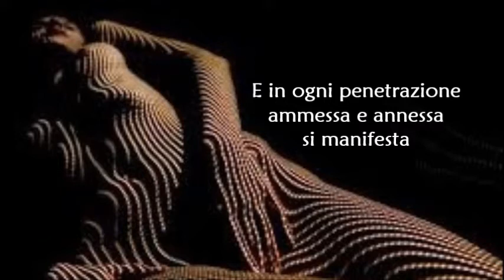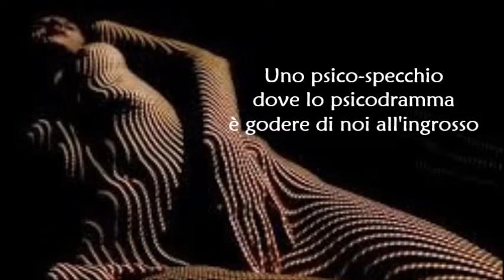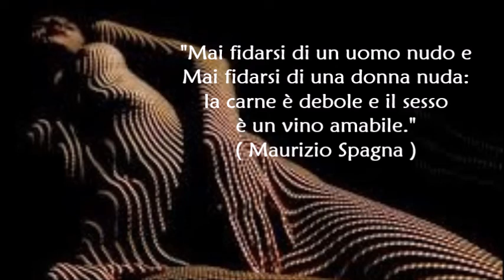UNA VITA PUTTANA - Godimento di Maurizio Spagna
Il vero venditore di rapporti e sesso abbandona la fede in buonafede
e immoralmente ama e si gongola in un futuro porco e bifolco.
Il vero comportamento di vanto è in un corpo a corpo fatto di tendenze libere
e in ogni penetrazione ammessa e annessa si manifesta
uno psico-specchio dove lo psicodramma, è godere di noi all'ingrosso.
Ad ogni tentacolo o filo diramato corrispondono la tentazione genetica onirica ed uniforme.
Siamo esseri privi di "forza di gravità" perchè soddisfatti dei nostri travestimenti
senza tasche e bocche cucite.
Così velenosi e pieni di insuccessi (vinti) nella spalmata quotidiana
ma così gustosi e nostrani...

in una vita Puttana.
(godimento di Maurizio Spagna)

"Mai fidarsi di un uomo nudo e Mai fidarsi di una donna nuda:
la carne è debole e il sesso è un vino amabile.
( Maurizio Spagna )

"Ospedali, galere e puttane: sono queste le università della vita. Io ho preso parecchie lauree. Chiamatemi dottore."
( Charles Bukowski )

DORSOSORDO
"Sfoglia le pagine della tua vita...cercandoti"
(Aquilamentii)